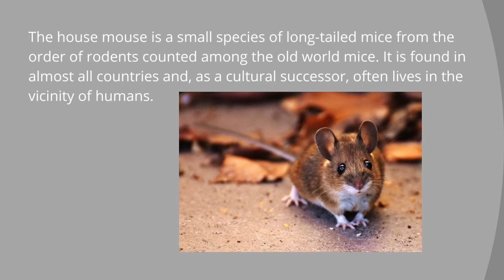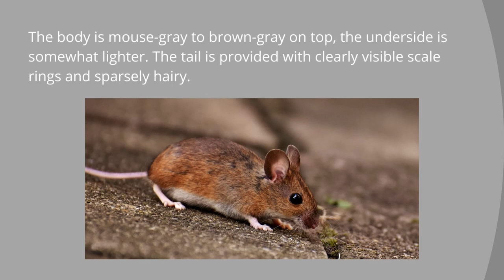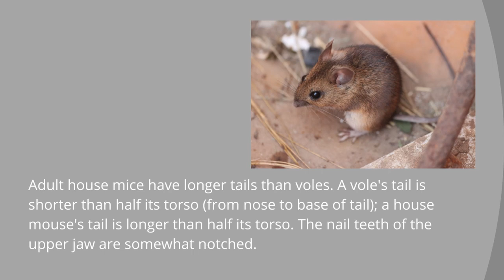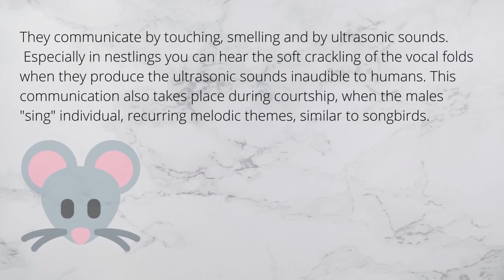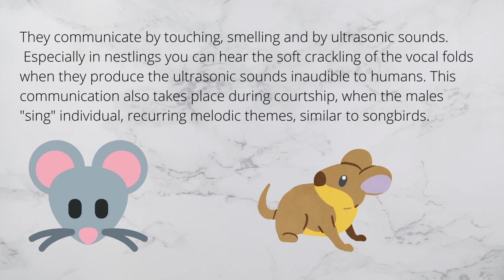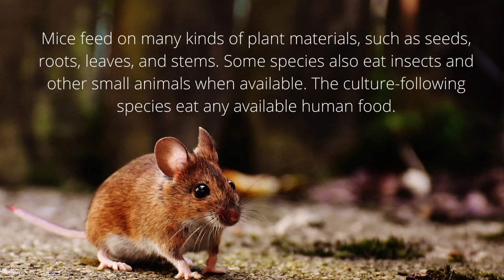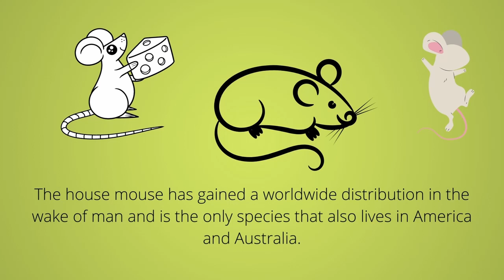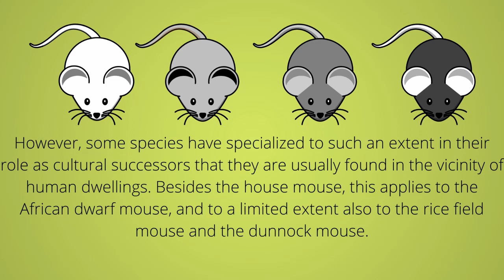Chillout Lounge, Calm & Relaxing Background Music, Mouse